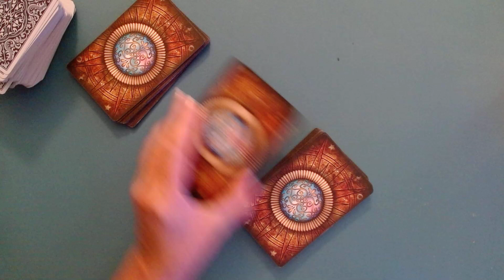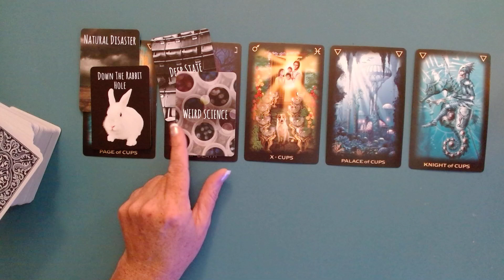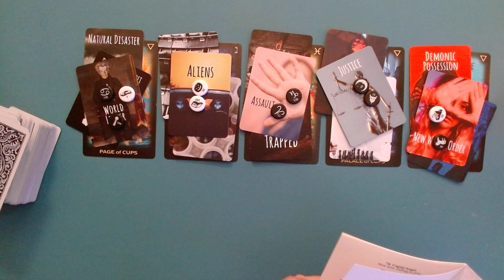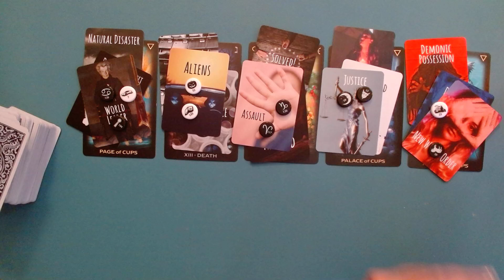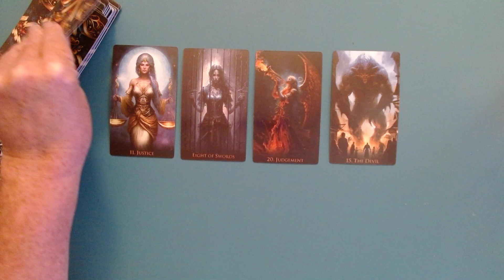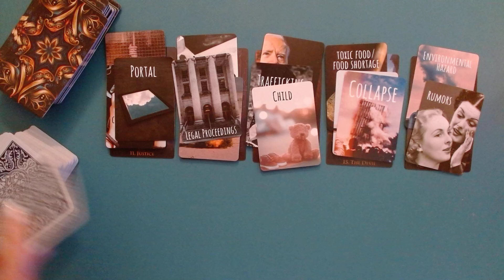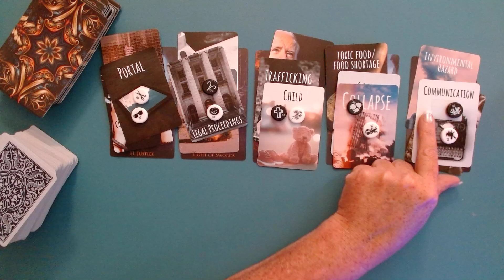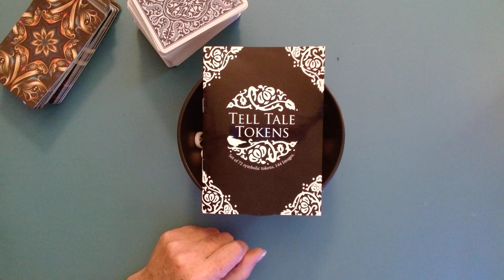Deep Dive Italy and Thailand Nov 13/2024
This is not Financial, legal, dating or medical advice.